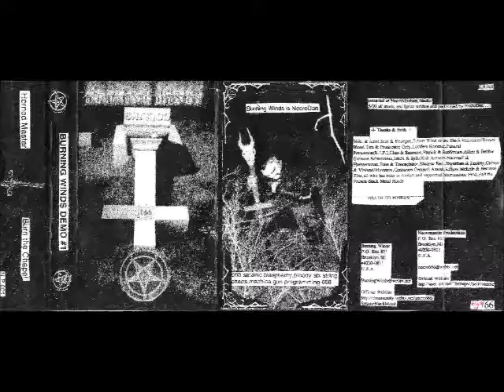Burning Winds Demo #1 FULL DEMO 1999 Necromantic Productions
Burning Winds Demo #1 released on Necromantic Productions 001 1999 limited to only 66 copies.

1. Horned Master
2. Burn the Chapel